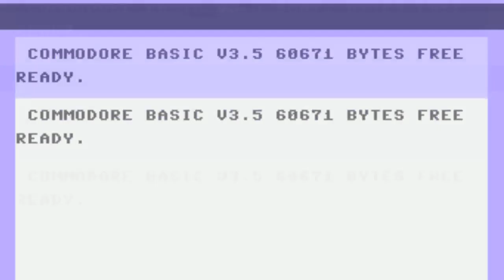WIPEOUT PLUS/4 - another prg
Found another prg file of WipeOut for plus/4. Source Code was lost due to some higher powers wanting me to delete the game. This is a more complete version of the engine. However the final changes I applied to the polygone routine which made it 10 or 20 or more (or less) percent faster may be forever lost.

This one already feels like the real PSX WipeOut..

We did plan to make a bigger game out of it, where extraterestrical beeings had to fight about the earths fate. Planned was something like to remove enviromental pollution on earth if someone won the game and things alike.. We did plan to have pets riding the "cars" and there where even already some personalities of these pets designes. I remember a squirrel and some tiger or something.. Maybe it would have been a funny game in the end.. However seems it's lost now..